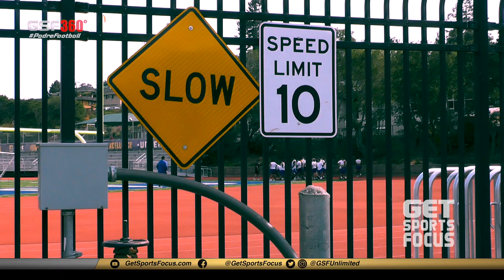D1 Factory | GSF360º Padre Football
Serra High School's football program has consistently produced scholarships and next-level athletes over the past few years and it is ramping up. The most recent product that came right out of Tom Brady's alma mater is 6'5", 230lb TE Christian Pedersen. He is one of the few athletes we followed from sophomore year up until he crossed the stage on graduation day. Christian's progression from an athlete with some potential to one of the nation's best was impressive to watch thanks to some behind-the-scenes work done by a team of people. Football recruiting is a business and if you make the right decisions with the right people, you will see progress and success. The decision for him to transition from wide receiver to tight end was key but what's even more important was trusting the process. Trusting the advice of his coaches to go all-in on becoming a real football player by committing to a workout regiment that resulted in him becoming a next-level athlete made him a major asset that colleges wanted. The Covid-19 pandemic affected the entire world including the college recruiting scene here in the US. Only the essential businesses were allowed to conduct business. The work he put in from freshman season to junior season became a valuable asset that eventually landed him his first scholarship from San Diego State on March 11th of 2020, two days after the official shut down of the country happened. That offer sparked an avalanche of inquiries from other programs looking for next-level talents. While the majority of the world was dealing with not-so-good things, Pedersen's recruiting racked up 23+ offers from March to May. Other than the essential businesses like the health care and food industries, only a handful of other industries stayed open and even flourished during the pandemic like the financial industry. The main reason was demand and positioning. Call it luck or whatever but the investment Christian made along with his circle of supporters two years prior to the pandemic proved to be the game-changer. He was like Amazon and Door-Dash and everyone saw his value and wanted it. With this fall season's active roster, Serra has at least twelve high-potential next-level talents so far. Seven of them already got offers from major colleges including sophomores Danny Niu, Joseph Bey, and Jabari Mann, and three seniors Nate Elu, Drew Azzopardi, Dominique Lampkin, and Hassan "The Missil3" Mahasin. Juniors Ryan Silver, Seamus Gilmartin, and seniors Kai Hoeft, Andrew Stewart, and Sione Laulea will most likely land their first and multiple offers in the next few weeks. There are a handful of players that will most likely make noise this fall as well like Ryan Mahe and Patelo GI just to name a couple. Both started this past spring and made major contributions to the undefeated, 5-0 squad.
In 2019, Serra promoted five players to play D1 football, Nate Azzopardi at Idaho, Daylin McLemore at Arizona State, Jackson Lataimua at Washington State, Terence Loville at San Jose State, and Nusi Malani at Virginia. There were a handful of other players that were overlooked and are currently playing at the College of San Mateo including Nate Sanchez, who was probably the best all-around player from that team and NG Marcellus Eison. Five football players signing on National Letter of Intent Day was the most for Coach Patrick Walsh at that time. That number will most likely be outdone come February of 2022 but who's counting right.
This segment is just a short excerpt from the upcoming season two of Padre Football, GSF360º docuseries to be released soon.